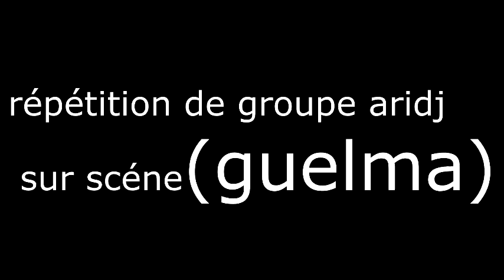groupe aridj de guelma par:yassine 24